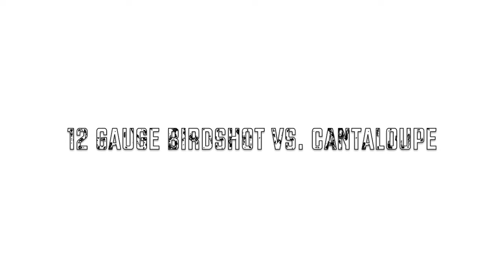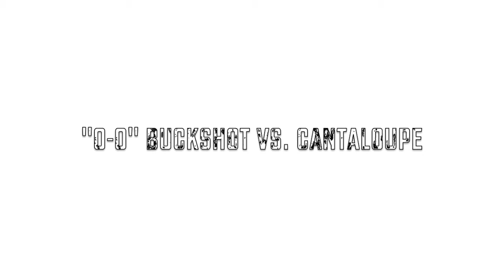Mossberg Madness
Mossberg 12 gauges vs fruit and other unfortunate items.